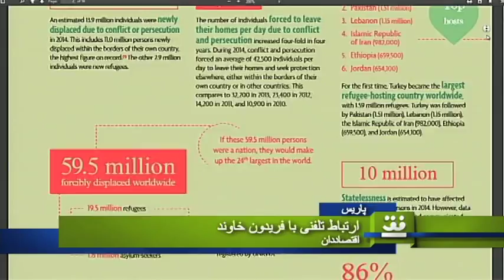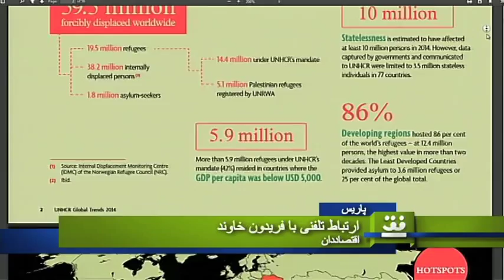نبود آزادی جابجایی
فریدون خاوند– اقتصاددان – پاریس: پدیده جهانی شدن از سده نوزدهم در غرب آغاز شد. در آن زمان انسان ها هم مثل کالاها آزادانه می توانستند جابجا شوند. امروزه این آزادی برای انسان ها وجود ندارد.